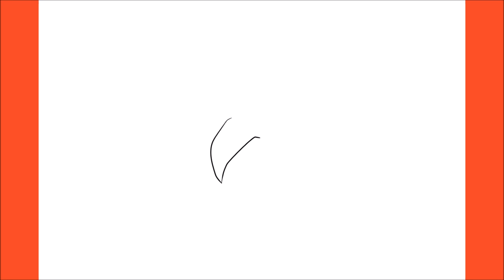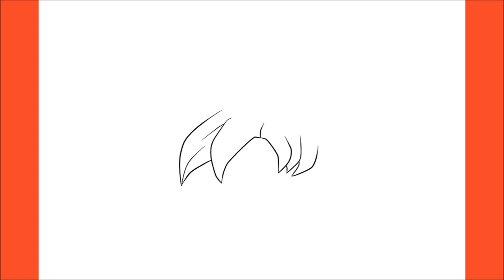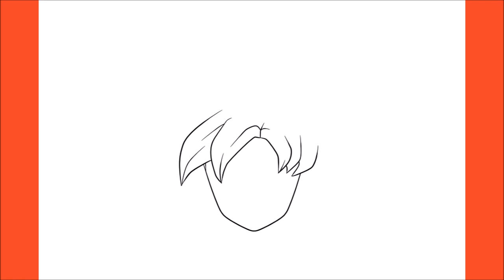How To Draw Ultra Instinct Goku (Dragon Ball Super)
Hello,

In this video, I will be showing you how to draw Ultra Instinct Goku (Dragon Ball Super)